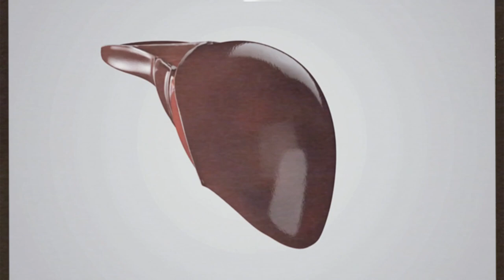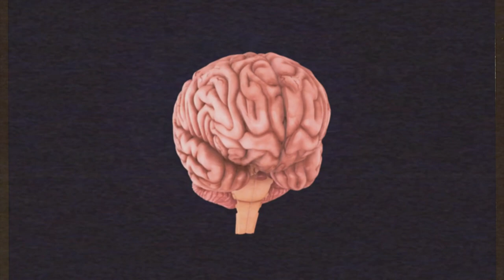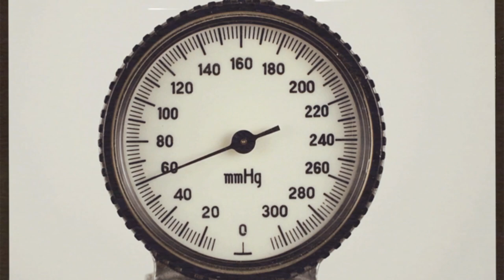CUERPO Emocional: TEYOLIA - Meditación Sobre el Flujo de Energía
PuRifica tu cuerpo emocional y comienza a aprender a gestionar y distribuir tu energía vital. Conoce a Toje Teyolie. Un aliado que te ayudará en este proceso

¡Les deseamos una agradable Meditación!

MARCAS DE TIEMPO:
00:00 Intro
00:10 Tres Fuerzas Vitales
02:20 Teyollia la Segunda Fuerza
04:20 Corazon de Cristal
06:10 Meditación para Corazon de Cristal